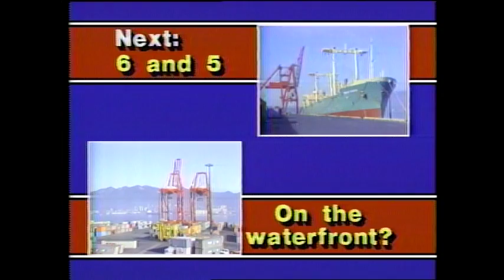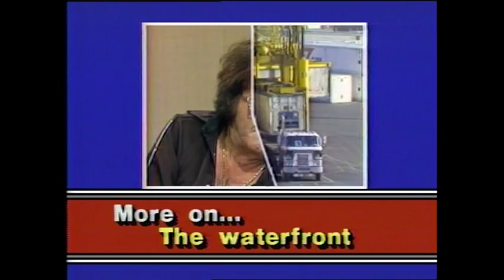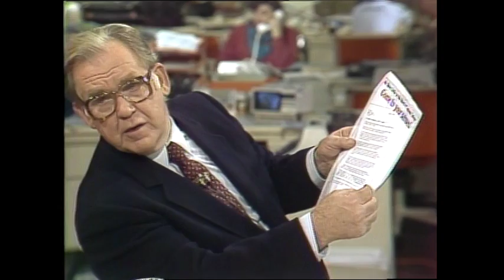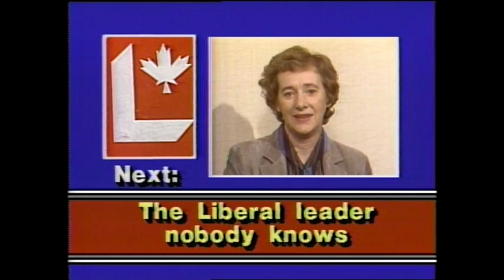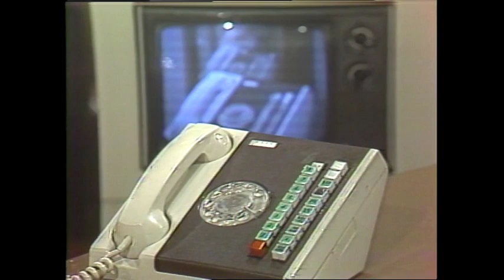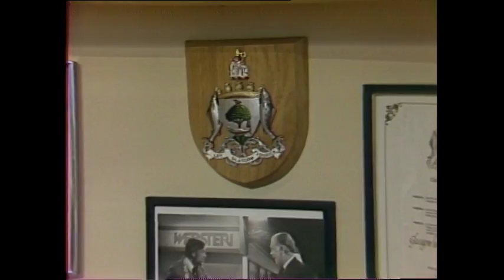Webster! Full Episode November 8, 1982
Jack starts the show by interviewing Louis Kaufman, President, Longshoremen’s Union, Local 500, about the recent longshoremen’s strike/lockout at the Port of Vancouver.  Then Jack speaks with Ed Lavalle, Capilano College Faculty Association, and Paul Gallagher, Principal, Capilano College about the recent labour unrest at the college.  Alexa McDonough, Leader of the NDP, Nova Scotia joins Jack to talk politics.  Then, Jack speaks with Shirley McLoughlin, Leader of the BC Liberal Party, about the Liberal Convention held the previous weekend in Ottawa.  Jack closes the show with a free for all.